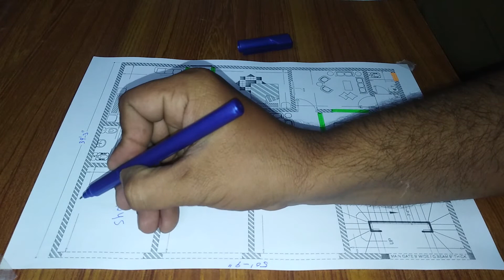39-3 x 50-9 house plan | Commercial + Residential Plan | 2021 latest Design By Bahawalpur Architects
39-3 x 50-9 house plan | Commercial + Residential Plan | 2021 latest Design By Bahawalpur Architects.

Assalam-O-Alaikum friends I try my best to build this map for you i hope i explain clearly this is a simple house plan , I always try to build the best house plan for you for more detail & to watch video you can visit my channel :- Bahawalpur Architects